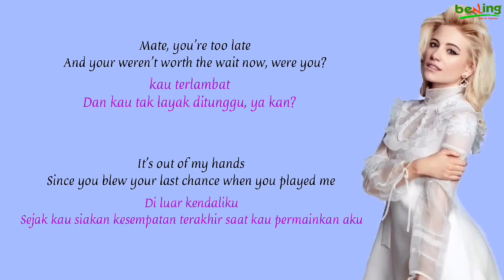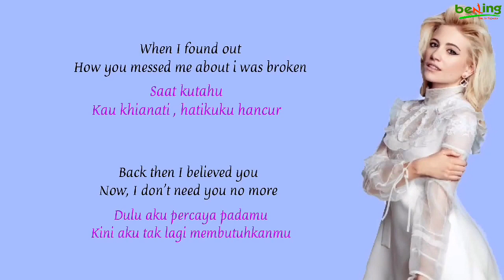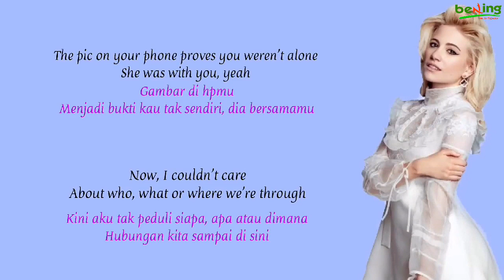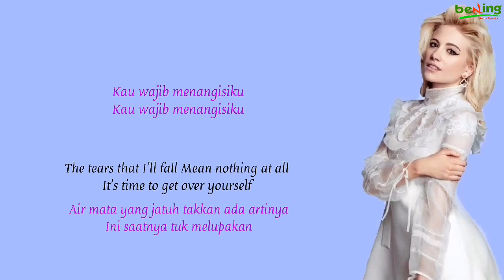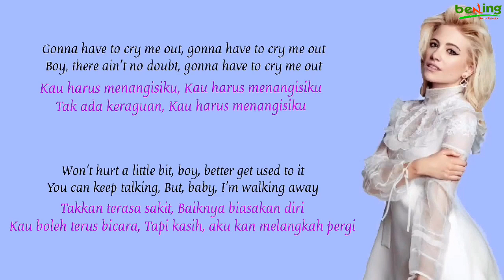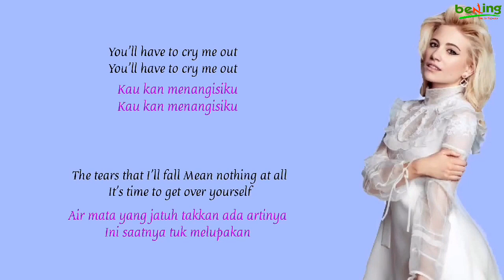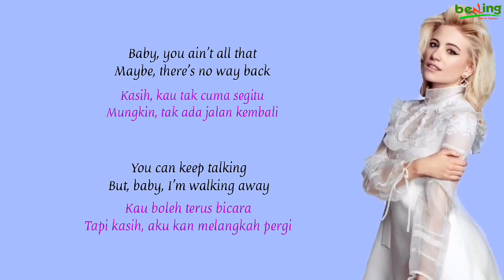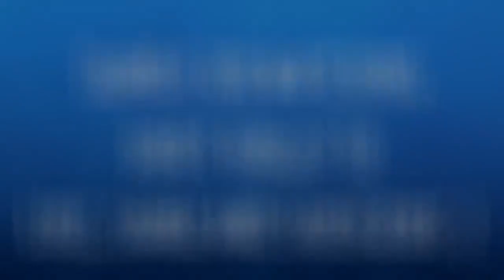Pixie Lott - Cry Me Out - Lirik dan Terjemahan